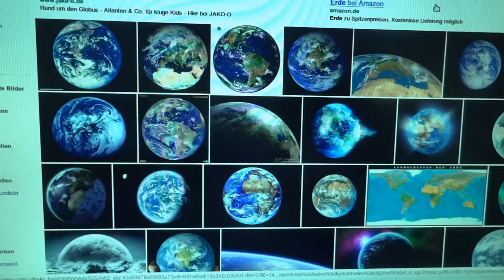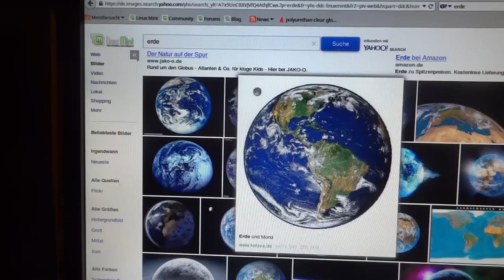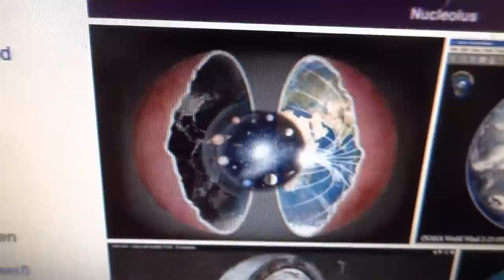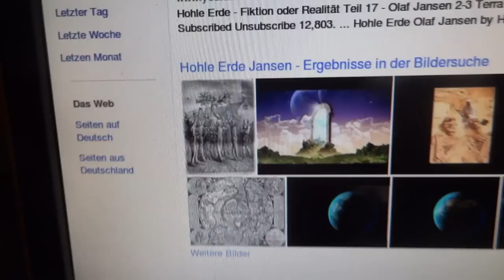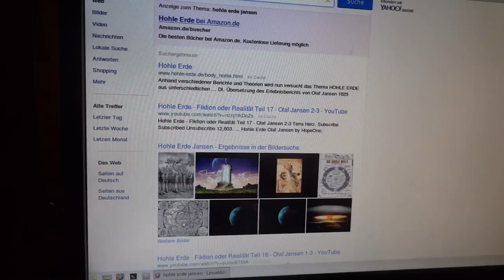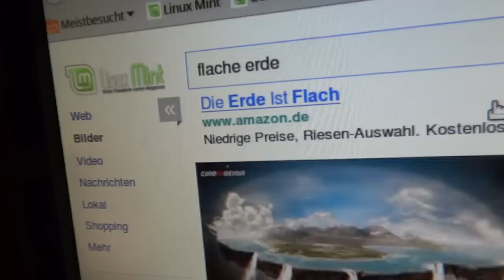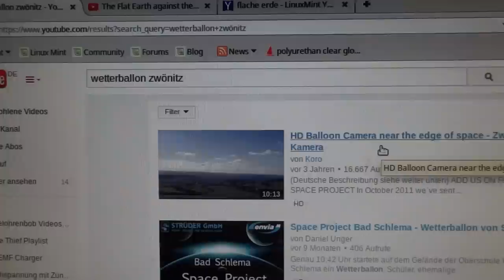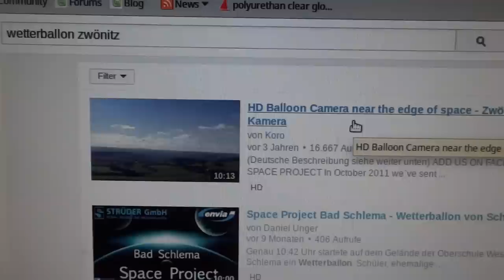Flach-, Hohl- oder Dumpfkopf - Was bist du?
Wieso müssen Astronauten Knebelverträge unterschreiben und wieso ticken manche, die auf dem Mond gewesen sein wollen, aus, wenn sie dies auf die Bibel schwören sollen?
Korrektor zu den Fluglinien (Peter James): Es gibt direkte Fluege zwischen den Kontinenten auf der suedlichen Hemisphere.